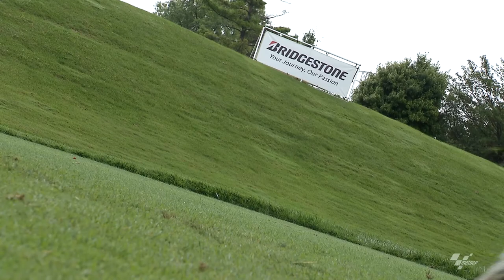2014 Bridgestone Golf Performance Challenge at the Indy MotoGP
On August 7 2014, NGM Forward Racing's Colin Edwards, GO&FUN Gresini Honda's Scott Redding, DRIVE M7 Aspar Racing's Hiroshi Aoyama & Pramac Racing's Andrea Iannone joined a host of MotoGP media and paddock personalities for the 3rd annual Bridgestone Golf Performance Challenge at Brickyard Crossing Golf Course.

After the 3 holes challenge was complete it was Andrea Iannone who won the grand prize of a new set of Bridgestone Golf Clubs, while Scott Redding was the winner of the putting challenge.